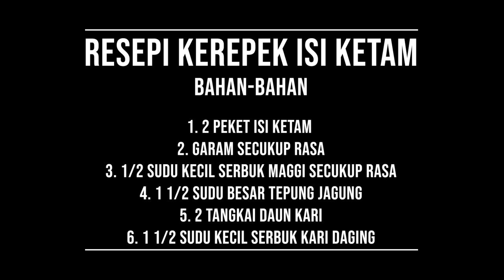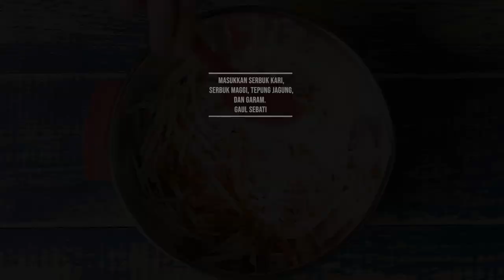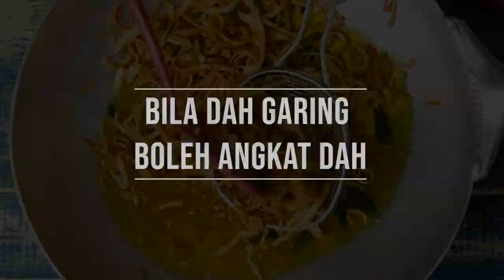RESEPI KEREPEK ISI KETAM | KONGSI RESEPI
Assalamualaikum semua.

Okeh, ni Kak Tie share Resepi Kerepek Isi Ketam. Senang jer nak buat. Ni nak buat jual pun boleh, modal tak banyak, bahan-bahan sikit dan yang penting sedap. Satu balang sekali ngadap jer.

Cubalah.